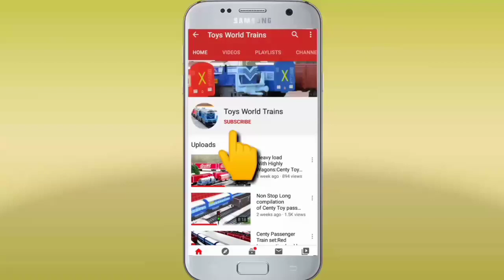New Flat Wagons For carry Steam Locomotives:Centy new train set with new Wagons must watch👍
In this compilation i like to introduce u to the Long Heavy Steam Locomotives WP110. Loaded BRNA Flat Frighter Hand Made 3 Wagons...I must use 2 Locomotives  to Haul the Coaches or Wagons For

unstoppable Running. hope u like it❤️👍